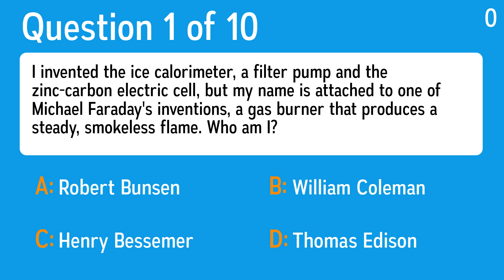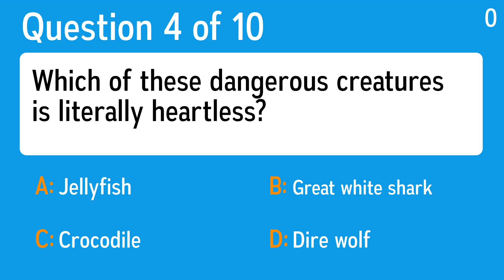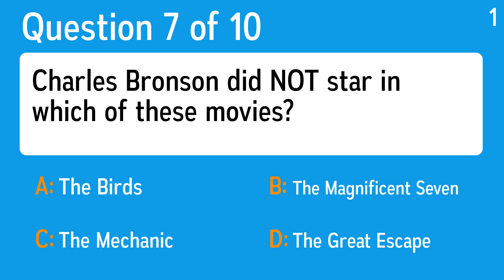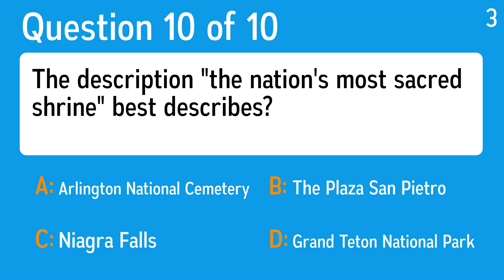General Knowledge Quiz (2019)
Question 1: I invented the ice calorimeter, a filter pump and the zinc-carbon electric cell, but my name is attached to one of Michael Faraday's inventions, a gas burner that produces a steady, smokeless flame. Who am I?
 Answer a: Henry Bessemer
 Answer b: Robert Bunsen
 Answer c: William Coleman
 Answer d: Thomas Edison

Question 2: Jazz was born when slaves mixed Irish jigs and African dances. Later, Creole musicians added brass instruments to the mix. Where did this happen?
 Answer a: Kansas City
 Answer b: Chicago
 Answer c: St. Louis
 Answer d: New Orleans

Question 3: Who were Victoria Adams, Melanie Chisholm, Melanie Brown, Geraldine Halliwell and Emma Burton?
 Answer a: Black Eyed Peas
 Answer b: Pussycat Dolls
 Answer c: Spice Girls
 Answer d: Hole

Question 4: Which of these dangerous creatures is literally heartless?
 Answer a: Dire wolf
 Answer b: Jellyfish
 Answer c: Crocodile
 Answer d: Great white shark

Question 5: In which country did Joan of Arc lead an army?
 Answer a: Japan
 Answer b: France
 Answer c: Canada
 Answer d: Greece

Question 6: You can find Badlands National Park at which location?
 Answer a: Alberta
 Answer b: South Dakota
 Answer c: Old City Of Jerusalem
 Answer d: New York

Question 7: Charles Bronson did NOT star in which of these movies?
 Answer a: The Magnificent Seven
 Answer b: The Great Escape
 Answer c: The Birds
 Answer d: The Mechanic

Question 8: Which group recorded the hit single "Karma Chameleon" in 1984?
 Answer a: Culture Club
 Answer b: Electric Light Orchestra
 Answer c: Bryan Adams
 Answer d: Genesis

Question 9: What country slightly smaller than New Jersey uses the dollar as its currency?
 Answer a: Tajikistan
 Answer b: Fiji
 Answer c: Pakistan
 Answer d: Ireland

Question 10: The description "the nation's most sacred shrine" best describes?
 Answer a: The Plaza San Pietro
 Answer b: Grand Teton National Park
 Answer c: Niagra Falls
 Answer d: Arlington National Cemetery